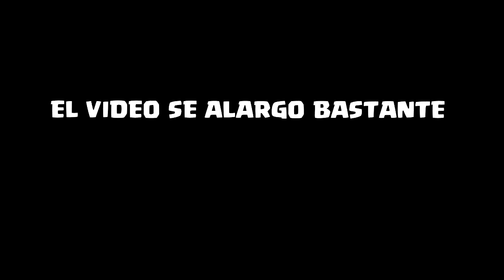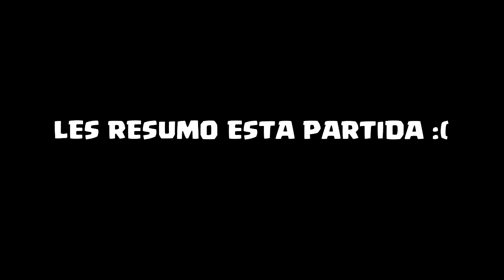¡¡EL MEJOR MAZO CON GOLEM PARA DESPUÉS DE LA ACTUALIZACIÓN!! - CLASH ROYALE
Amigos disculpen por haberme tardado en subir vídeo , sin embargo aqui les dejo este.